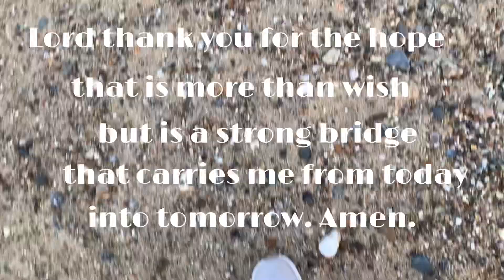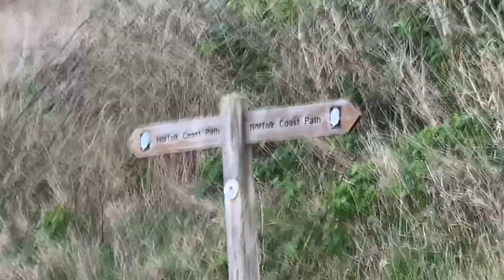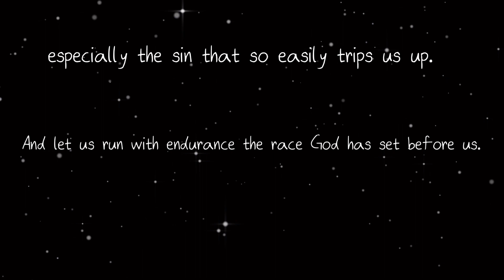Walking by the sea side at sunset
Mundesley Beach | Norfolk
Mundesley is considered one of Norfolk's finest beaches, long and sandy with safe swimming at low tide and all the amenities